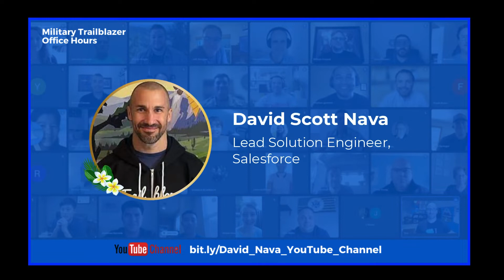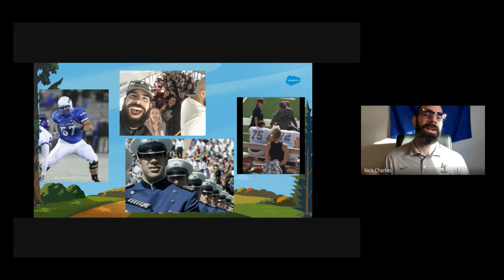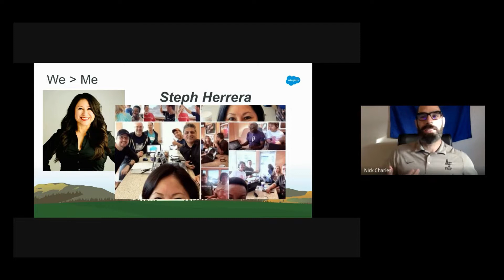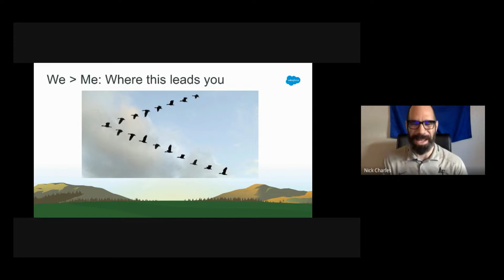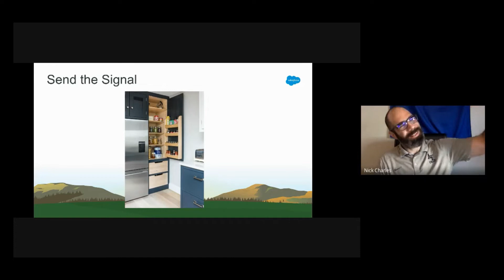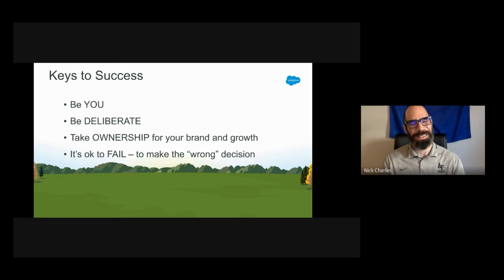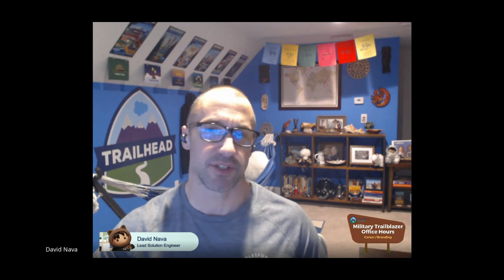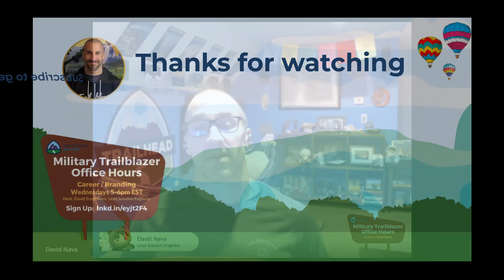Explore Personal Branding & the Salesforce Enablement Manager Career Path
Military Trailblazer (Career/Branding) Office Hours is a live forum to gather with Military Trailblazers and Allies to discuss career paths within the Salesforce ecosystem, best practices for exam study, personal branding strategies, marketing yourself on social media, etc.

⭐ This session featured Special Guest Co-Host: Nick Charles, MBA, Enablement Manager at Frost Bank

📍 Session Topic: Exploring the Salesforce Enablement Manager Role and Tips and Strategies for Developing Your Personal Brand 📍

🕔 Show Notes 🕔
00:00 Welcome
00:15 Calendar of Events
00:24 Topic: How to Create and Market Your Brand
00:51 Co-Host Introduction: Nick Charles
01:16 Purpose of Military Trailblazer Office Hours
02:20 Nick Charles Trailblazer Journey
05:02 Presentation Agenda
05:50 "If you ever see a turtle on a fence post…" Quote and Gratitude
07:22 Shared photos
08:39 Reality vs. Expectations
09:31 Initial Question: What do you want to do?
10:24 How to Rephrase the Question: Who are you?
12:44 From Teacher to Tech
13:17 Three Pillars of Personal Branding
14:01 Pillar #1: We Over Me
17:51 Time-Talent-Treasure
18:46 The Flying V
20:38 Pillar #2: Choose Growth
22:23 Give-a-Damn Factor: Motivation x Action
24:19 Pillar #3: Send the Signal
25:48 Proven 3-Step Process
31:27 Tip: Keys to Success
34:40 Question 1: What was the biggest challenge and best part from the military that you took across to the civilian world?
38:57 Tip: Importance of creating connections
39:30 Question 2: How do you translate military skills/experience and communicate success outcome?
43:22 Tip: Nick’s 99-day transition series and shout out to Eric for his support
44:22 Question 3: What advice do you have for part-time Salesforce positions?
46:09 Tip: Importance of network
47:42 Question 4: What is your latest creative project?
49:16 Question 5: Is it better to work as a solo admin or for a larger consulting firm?
55:31 Gratitude and Closing